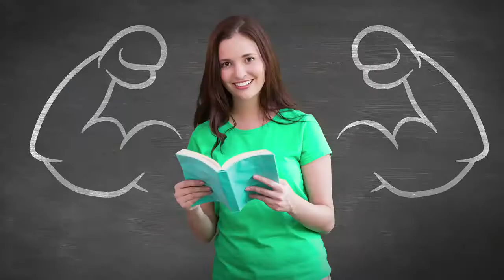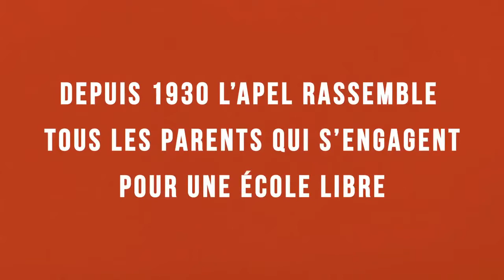Aujourd'hui on a tous des préjugés !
Préjugé n°1 - Les associations de parents d'élèves, ça ne sert à rien !

Depuis 1930, l'APEL réunit des parents qui s'engagent pour la liberté de choix de l'école.
Pour une école qui réponde aux besoins spécifiques de chaque enfant.
Une école qui favorise sa réussite scolaire autant que son épanouissement.

Préjugé n°2 - Ce qui se passe à l'école, c'est l'affaire de l'école, pas des parents !

A l APEL, les parents participent activement à la vie de leur école car ils sont et resteront toujours les premiers éducateurs de leurs enfants.

Préjugé n°3 - Les associations sont pour les gens qui se ressemblent !

Nos différences sont notre richesse.
L'APEL accueille est accompagne tous les parents sans distinction sociale, ethnique, culturelle ou religieuse en accord avec le projet de l'enseignement catholique

Préjugé n°4 - L'engagement, ca demande des aptitudes particulières !

Nous avons besoin de toutes les compétences, d'une mobilisation à tous les niveaux de représentation de l'APEL, de la plus petite école aux plus hautes instances politiques.

Préjugé n°5 - Aujourd'hui la liberté de choix n'est plus menacé !

Parce qu'il n'est pas de liberté sans moyen de l'exercer. L'APEL se bat au quotidien pour que la liberté de choix de l'école soit une réalité pour tous les parents.
Dans un monde en profonde mutation, les raisons de s'engager sont toujours plus nombreuses.